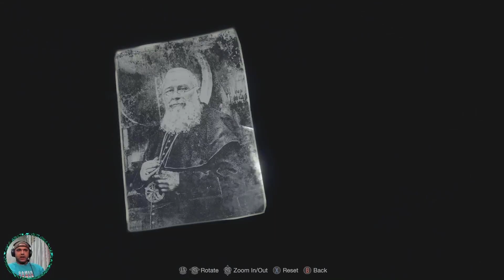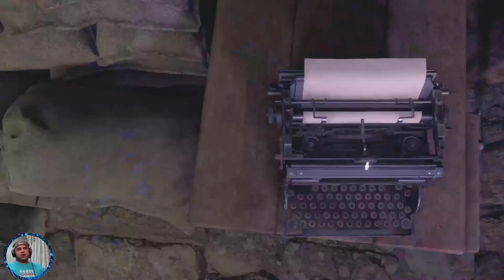Resident evil 4 Remake chapter 5 walkthrough | Resident evil 4 how to survive the cabin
chapter 5
resident evil